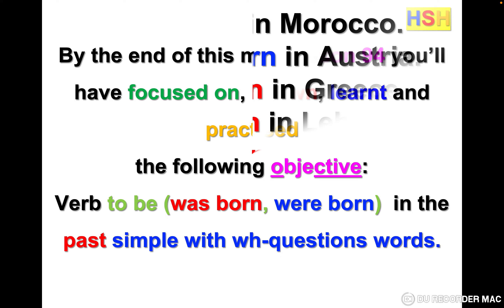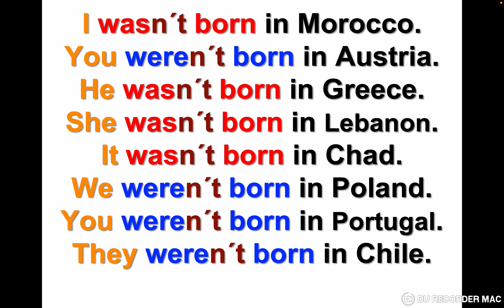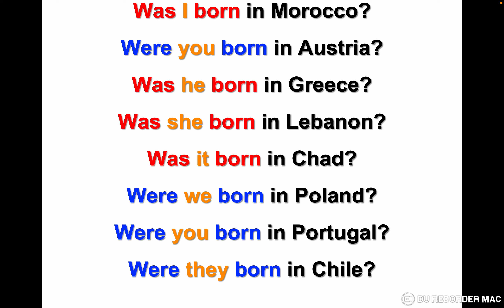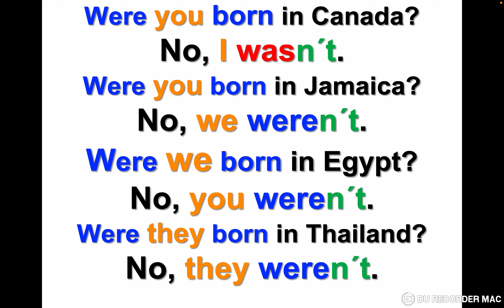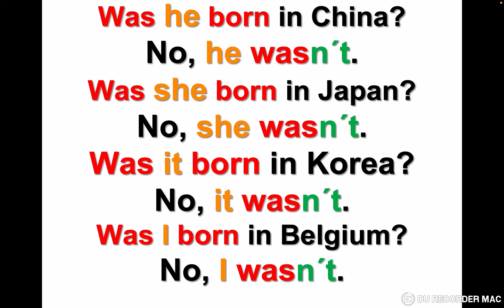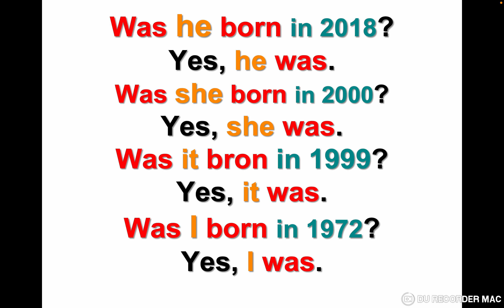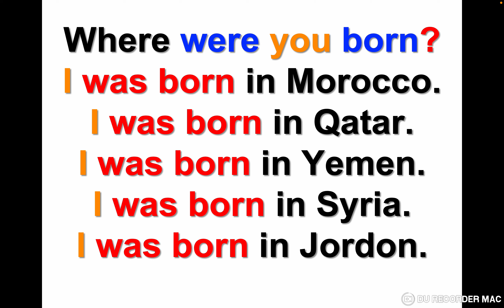Verb to be born in the Past Simple 1/ Lesson 148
Cheers!

Hassane